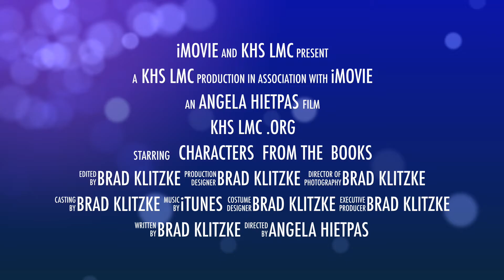Battle of the Books 2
My second attempt at advertising for The Battle of the Books.